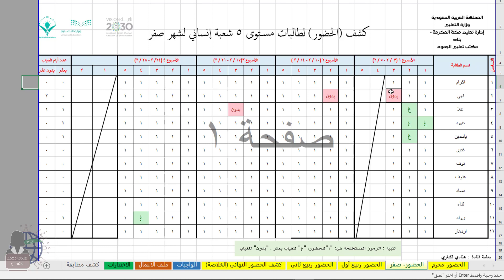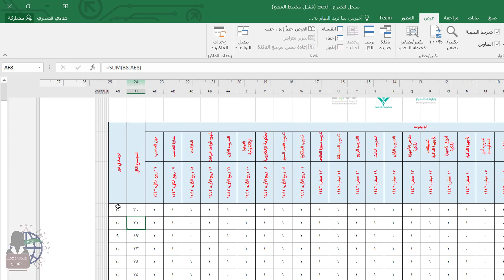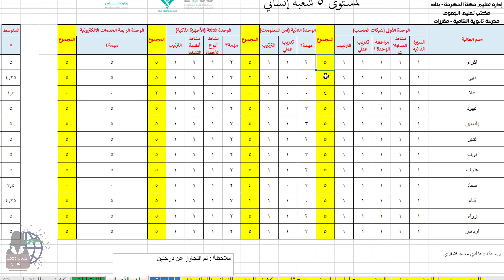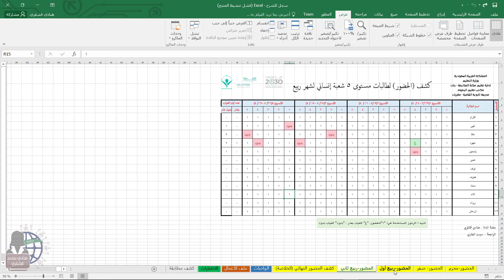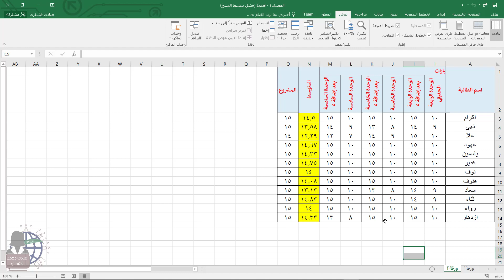01 استعراض لأوراق العمل بالسجل + تجميد العمود الأول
لتحميل السجل و التعديل عليه